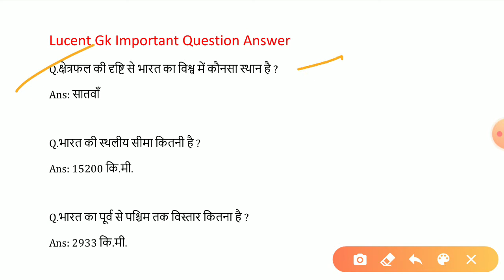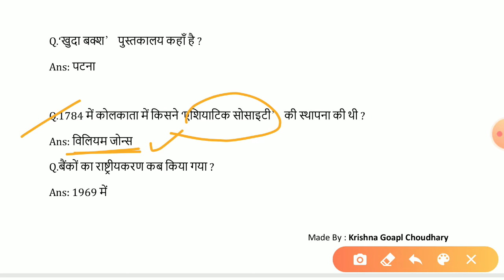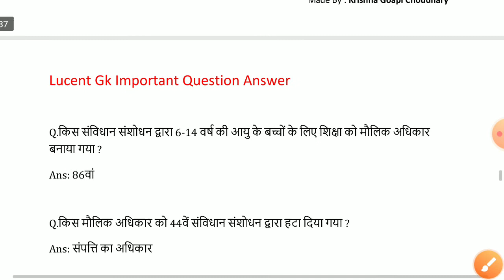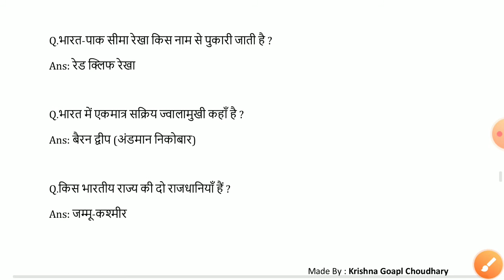Lucent Gk, Lucent Gk important Question answer, lucent gk full video in hindi , study read out